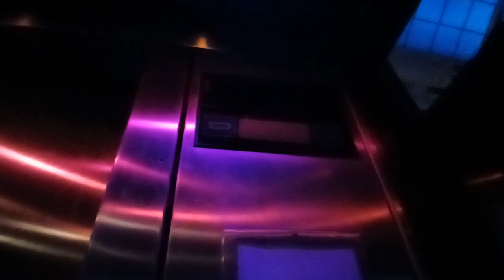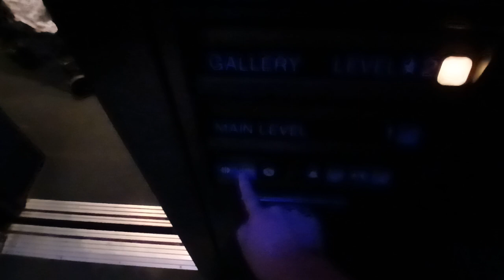Dover Impulse hydraulic glass elevator at the American Museum of Natural History (Manhattan, NY)